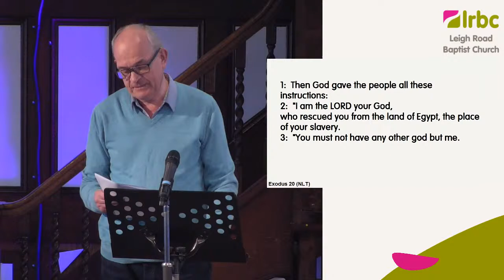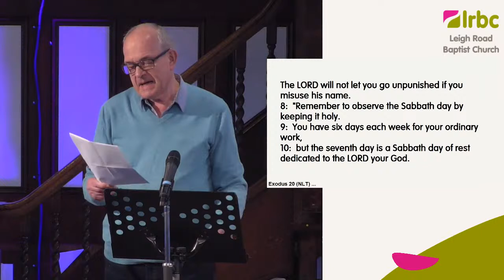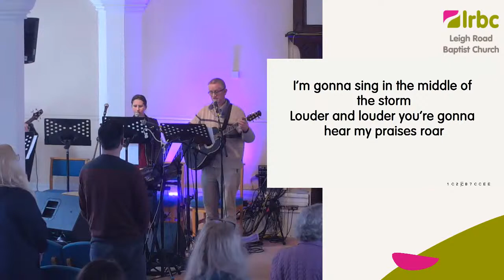7 April | ten.: Let's get started | Sunday Morning Live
This Sunday Leigh Road Baptist Church will launch the new Sunday sermon and small group series entitled...

ten.

This series offers a chance to delve into the profound teachings of the Ten Commandments. In each session we'll invite a guest speaker to help us examine a commandment more closely, unraveling its principles and exploring how they resonate with each of our lives today.

This coming Sunday 7 April | ten. Let's get started.

Join Leigh Road Baptist Church gathered on-site and also online LIVE from 10:30 am for worship, music, prayer and discussion streamed live from the home of Leigh Road Baptist Church, Marguerite Drive, Leigh-on-Sea.

There's also Junior Church Fun for children and a parent-led creche as part of this gathering.

We'd love to see you in person on-site, but if you are unable to come along please do tune in here on the Leigh Road Baptist Church YouTube channel, and be sure to say hello in the chat.

More info on Leigh Road Baptist Church throughout the week and the Sunday gatherings can be found on the